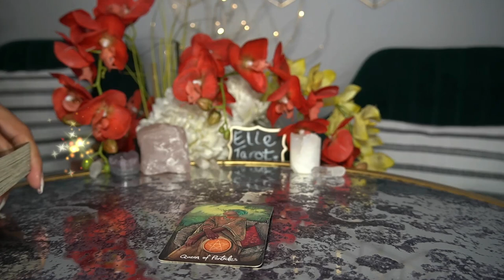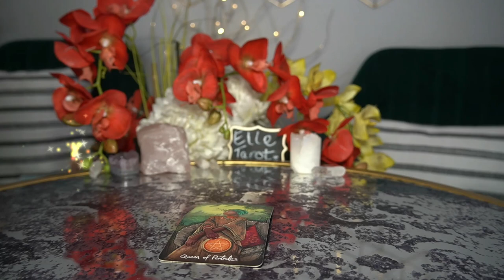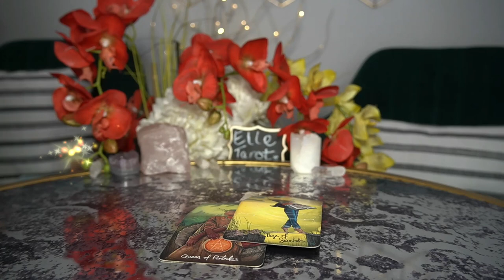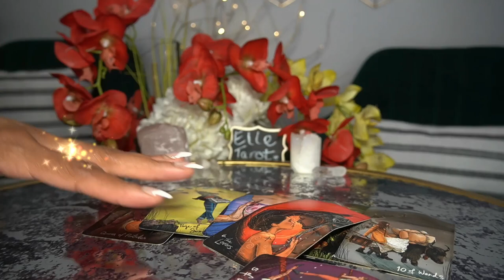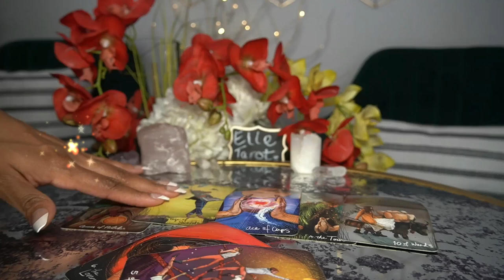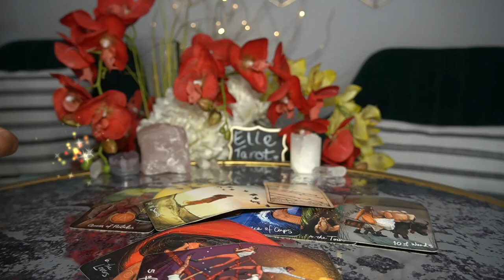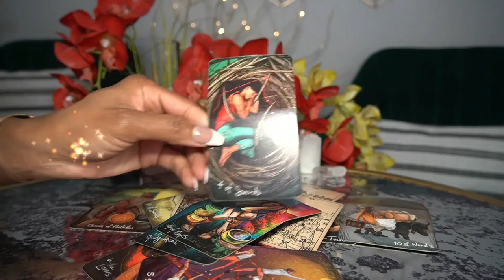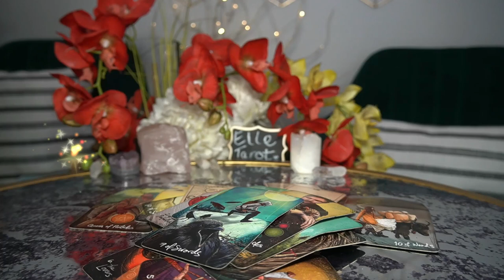AQUARIUS JAN '22 YOU DON'T KNOW THE PAIN I FEEL, YOU'VE TAKEN MY LOVE FOR GRANTED